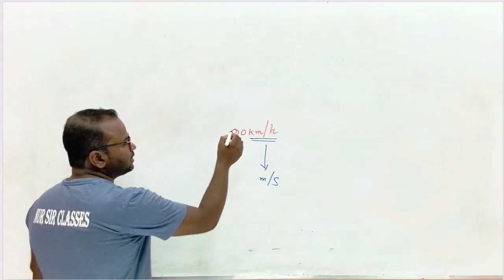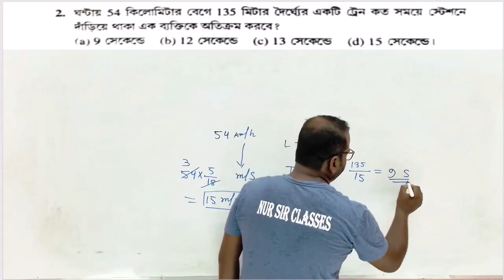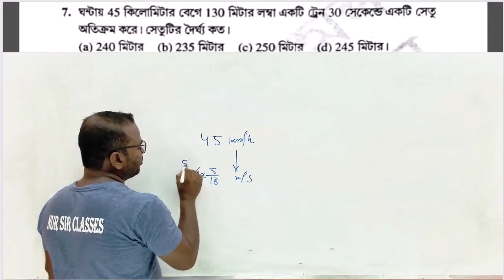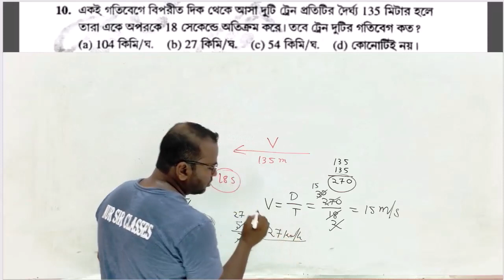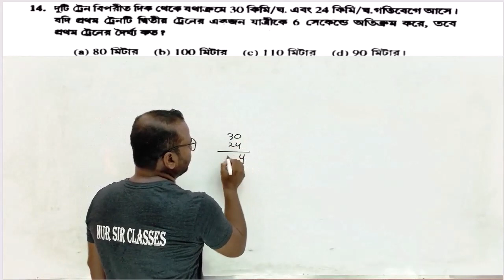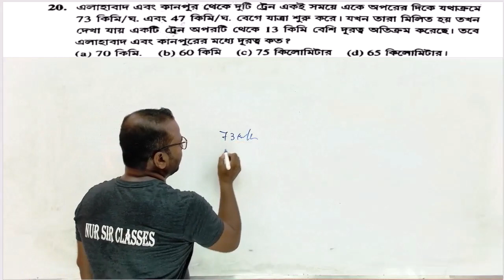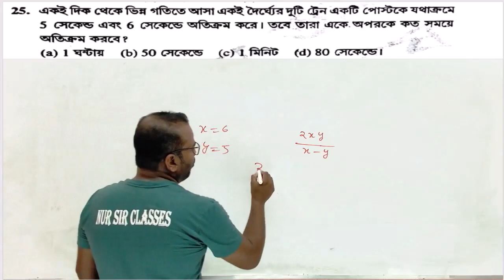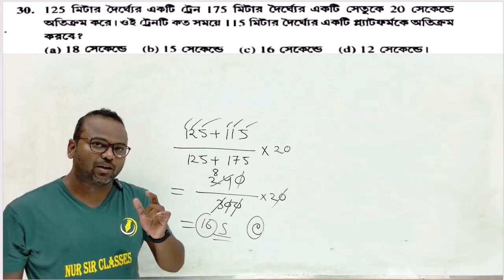Train Problems | master class | WBP/KP/WBPSC/SSC/NTPC/BANK IBPS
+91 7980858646